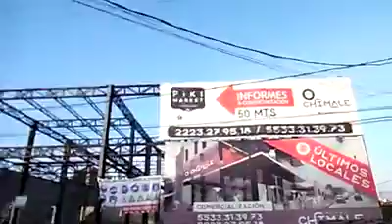20919922 408641959532404 8751909147445821440 n